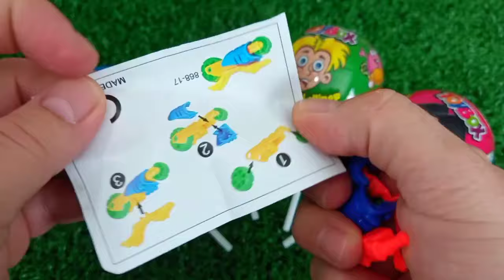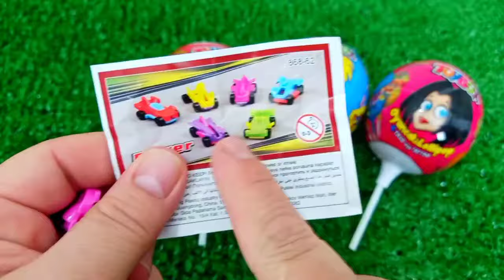ASMR MUKBANG Watermelon Desserts Cutting Rainbow. Lollipo Cutting Rainbow.Gummy Candy